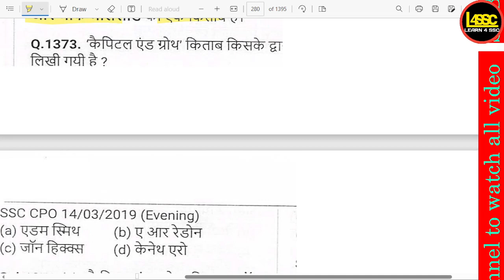'कैपिटल एंड ग्रोथ' किताब किसने लिखी?, Who wrote the book 'Capital and Grow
writeralok
'कैपिटल एंड ग्रोथ' किताब किसने लिखी?, Who wrote the book 'Capital and Growth'?, 'Capital and Growth' kitaab kisne likhi?